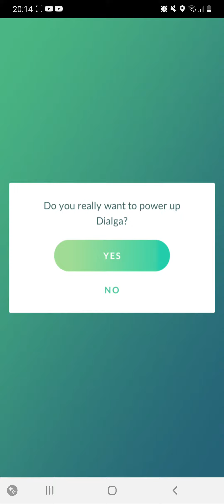Annmarie Hedgehog got legendary Pokémon dialga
I hope everybody enjoys the video of Me showing my new legendary Pokémon